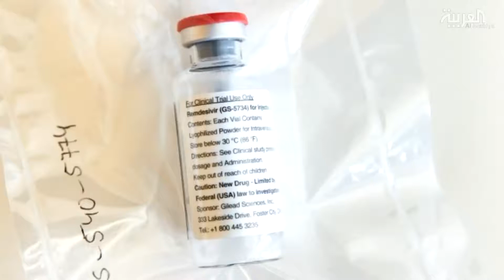دواء أميركي يحقق نتائج واعدة في علاج كورونا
أظهر الدواء التجريبي لشركة "غلياد ساينسز" الأميركية، للمرضى الذين يعانون من عدوى "كوفيد 19" نتائج واعدة في اختبارات مبكرة، ما يزيد الأمال بالاقتراب من العلاج الأول الخاص بفيروس كورونا المستجد، ووفقًا للتقرير الذي نشرته مجلة "نيو إنجلاند جورنال أوف ميديسين" الطبية، فإن ملاحظة 53 شخصًا في الولايات المتحدة وكندا كانوا بحاجة إلى دعم أجهزة التنفس، وحصل نصفهم تقريبًا على دعم من أجهزة التنفس وتحفيز القلب والرئة.

تلقى المشاركون لمدة 10 أيام عقار "ريمديسيفير" على أساس الاستخدام الرحيم، وهو برنامج يتيح للأشخاص استخدام الأدوية غير المعتمدة عندما لا تتوفر خيارات علاجية أخرى. تم استبعاد بعض المشاركين لخطأ في الجرعات وعدم توافر معلومات حول النتائج بشأنهم.
على مدار 18 يومًا، تحسن 68% من المرضى، مع 17 من 30 مريضًا استطاعوا الاستغناء عن أجهزة التنفس الميكانيكية. تماثل نصف المرضى للشفاء بشكل كامل في نهاية المطاف، في حين توفي 13%، وكان معدل الوفاة أعلى بين أولئك الذين احتاجوا إلى أجهزة تنفس، حيث مات 18% منهم.

قال المؤلف الرئيسي للدراسة، جوناثان غرين، مدير علم الأوبئة في مستشفى مركز سيدار- سيناء الطبي في لوس أنجلوس، في بيان: "لا يمكننا استخلاص استنتاجات نهائية من هذه البيانات، لكن الملاحظات من هذه المجموعة من المرضى في المستشفى والذين تلقوا علاجًا تضيف للأمل"